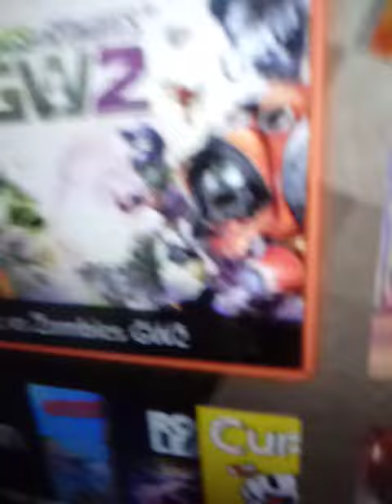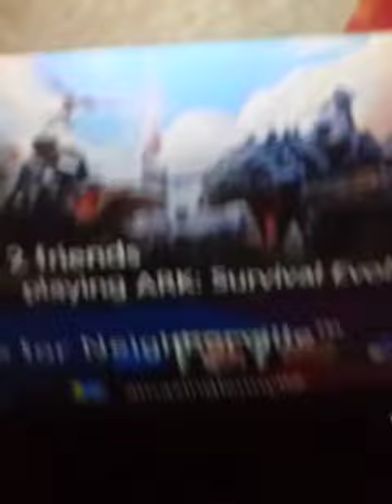XBOX GO GLITCHED BRRRRR